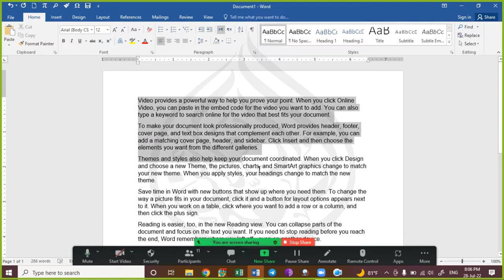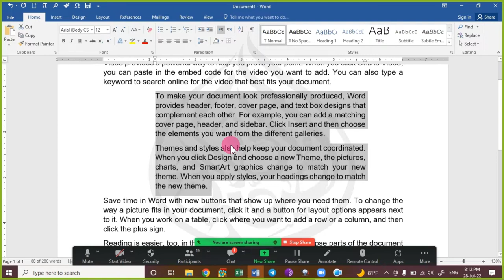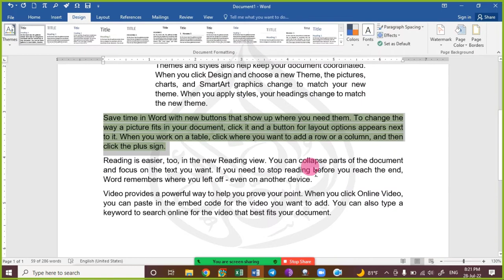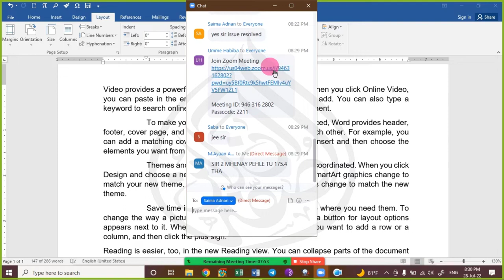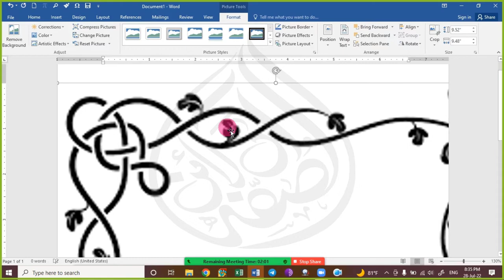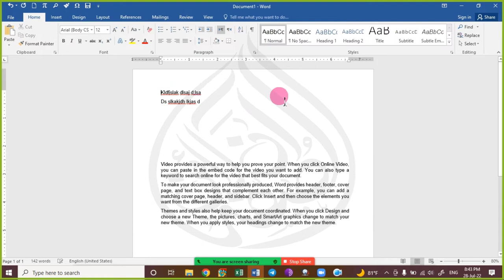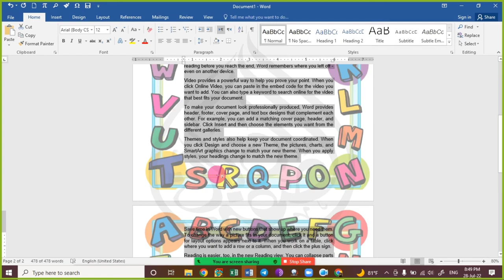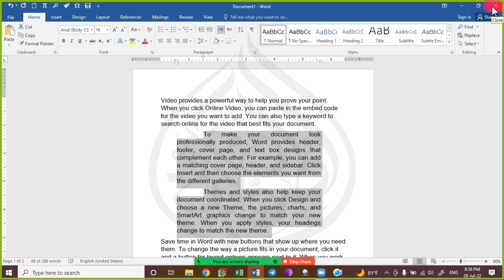ms office class 19